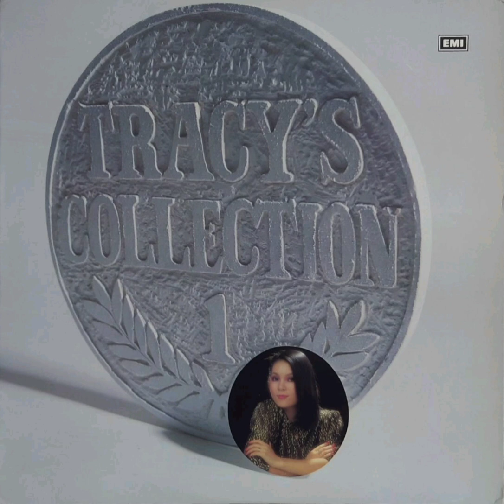黃鶯鶯 - Do I Love You (Yes In Every Way)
EMGS-5066 Tracy Huang『Tracy’s Collection Vol.1』

1982年 新加坡 EMI 唱片 發行

曲目：
Side A
01.I've Never Been To Me
02.Just The Way You Are
03.Do You Know (Where You've Going To)
04.Hurt So Bad
05.Dancin' Round And Round
06.Fear Of Flying
07.Inside Of My Guitar
Side B
01.Misissippi
02.Talk To Me
03.Do I Love You (Yes In Every Way)
04.The Way I Want To Touch You
05.Please Help Me I'm Falling (In Love With You)
06.Weekend
07.To Sir With Love